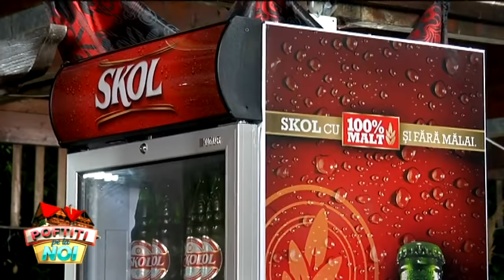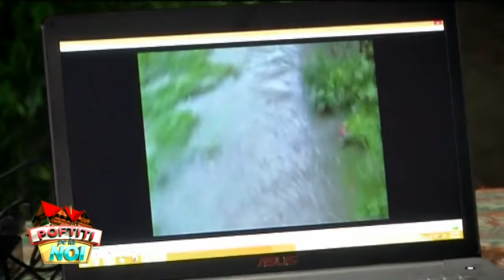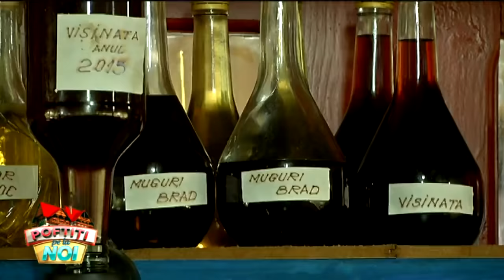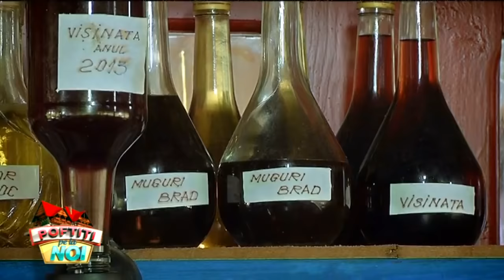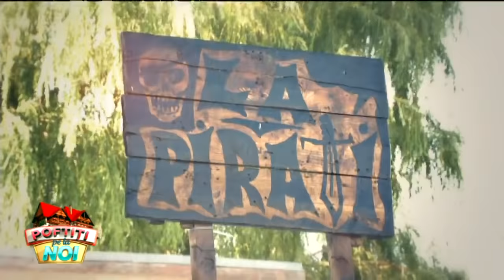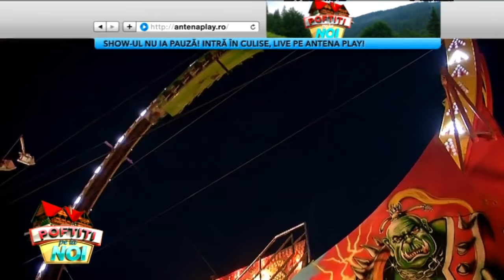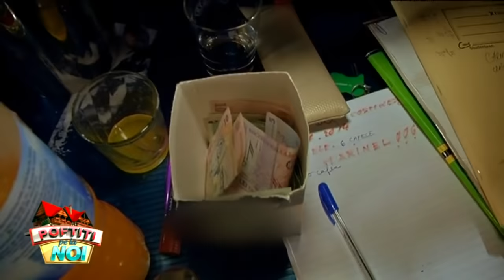ALINA PUSCAS, MIHAI MITOSERU, OZANA BARABANCEA, COSMIN SELESI episodul 7